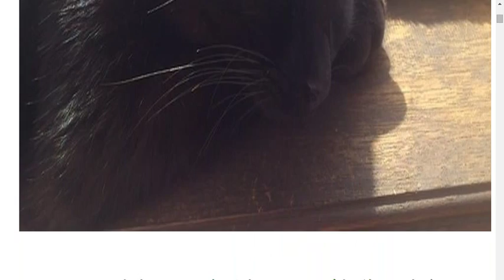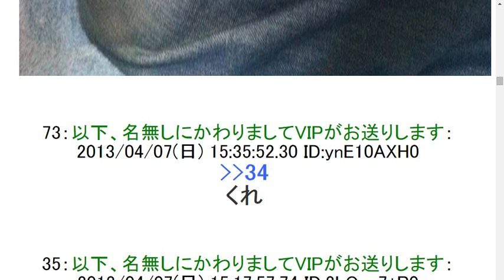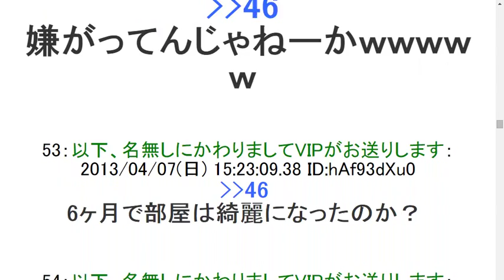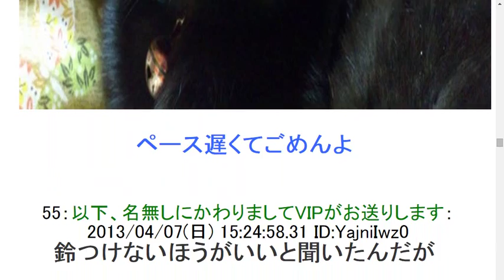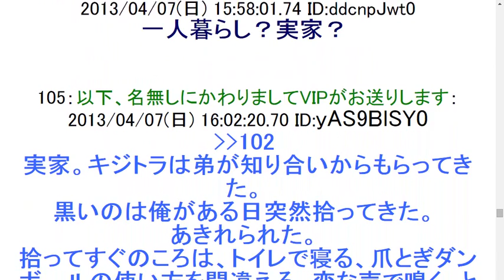2ch【画像】猫育てたったったwww